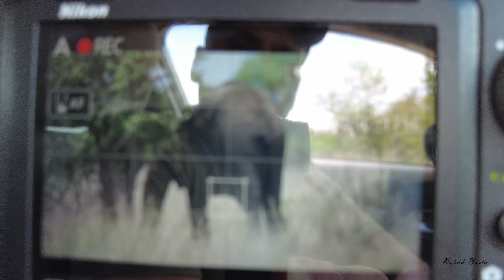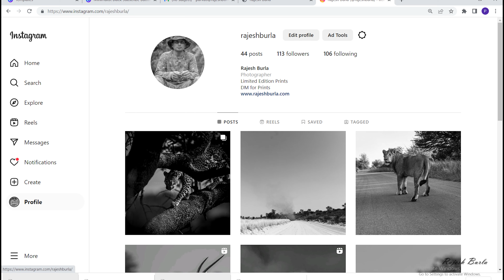I tried the Impossible: Becoming a Wildlife Photographer in 20 Days!